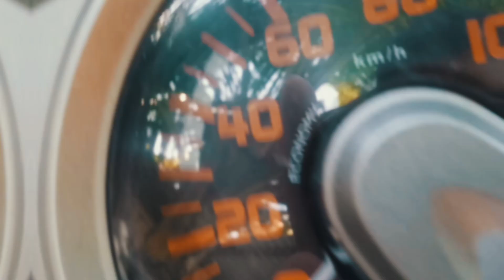Hem-Cinematic video|mobile cinetography|cinematic video with a phone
Trying my editing skills.
Next big project coming up.

karbi short film
karbi short video
karbi Anglong

cinematicvideo karbi short video karbi short film. Mobile cinematic video